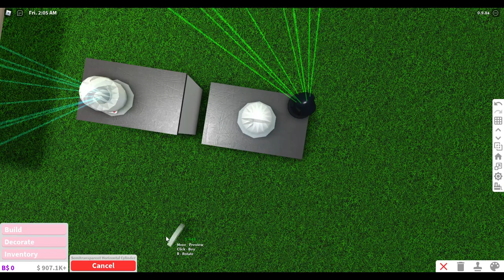BLOXBURG BABY/KIDS NIGHT LIGHT PROJECTOR [ROBLOX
0:00 intro
0:29 build

PLEASE NOTE THAT PRICES ARE A ROUGH ESTIMATE

cost 4.2k plus 90$ bloxbux

🏘 BUILDING TIPS 🏘
*WATCH THE VIDEO BEFOREHAND, AS SOMETIMES I DELETE AND CHANGE THINGS
* SLOW THE VIDEO DOWN
* MUTE THE MUSIC
* PAY ATTENTION TO WHAT GRID IS BEING USED AT ALL TIMES
* PLACE ITEMS EXACTLY HOW I HAVE
* BE CAREFUL WHEN PLACING STRUCTURAL ITEMS - THE SLIGHTEST  MOVEMENT CAN CAUSE ISSUES
* SEE PRICE AS A GUIDELINE WHEN I RESIZE BASIC SHAPES AND OTHER ITEMS
* BE PATIENT
* BREATH  -DW JUST DON'T GIVE UP
* JUST HAVE FUN, SOON IT WILL ALL FALL INTO PLACE!